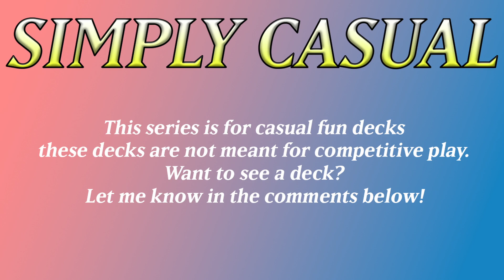Gouki VS Blue-Eyes Deck | Yugioh Omega | Simply Casual EP 47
Shout out to Last Ace for the deck suggestion